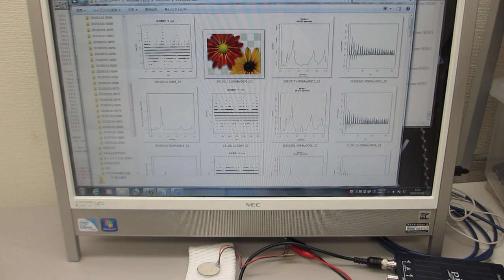超音波プローブの伝搬特性実験（超音波システム研究所）